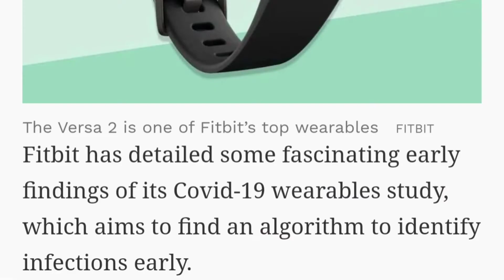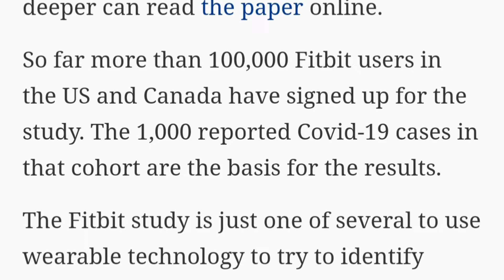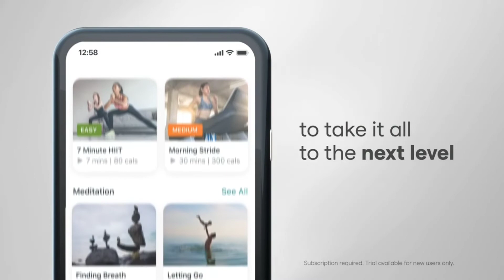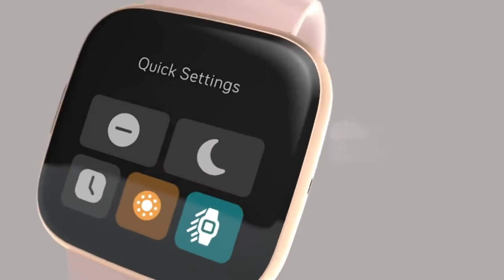This Watch Will Detect 🔴 CORONAVIRUS Symptoms 🔴|| Fitbit Versa 3 🔥 Specication || Launch || Price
Hey guys today we are back with a very interesting topic we have talked about World's First Watch To Detect 🔴' CORONAVIRUS ' 🔴|| Fitbit Versa 3 🔥 Specication || Launch || Price (world's first watch to detech Covid Symptoms.So that one could have the early treatment )

and some cool Specication of this upcoming Smartwatch are it will have google voice assistant as well as alexa support Have calling function
store music on this Smartwatch having on board gps tracker .. these are some cool specs..

Some leaks design and Specs are told in this video and it will be coming to India very soon maybe in last of September

Source: fitbit //
thumbnail credit -- gogitech

Let's make a big family 😇 🤗
mic: rode videomicro compact
editing:
apple macbook
About: Technical Engineer is a Youtube Channel , Where you can get knowledge of everything for free